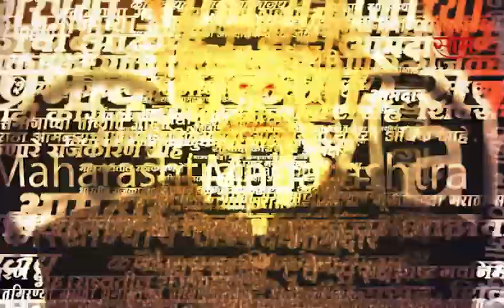Dr. Babasaheb Ambedkar Jayanti : बाबासाहेबांच्या जयंतीनिम्मित चैत्यभूमीवर जोरदार तयारी